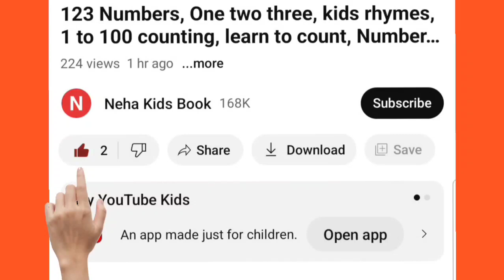Shapes song nursery rhymes, Shapes drawing for kids, Learn 2d shapes, Preschool, abc, a to z - 21